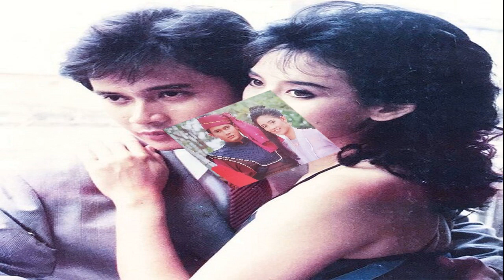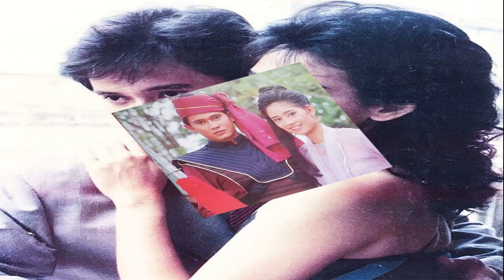อาทิตย์ใส ‘สันติสุข จินตหรา’ ย้อนอดีตคู่จิ้นในตำนาน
เป็นพระเอกนางเอกคู่ขวัญในอดีตที่ดังเป็นพลุแตก สำหรับ ‘หนุ่ม’ สันติสุข พรหมศิริ และ ‘แหม่ม’ จินตหรา สุขพัฒน์ โดยมีผลงานแสดงภาพยนตร์คู่กันมากถึง 40 กว่าเรื่อง โดยภาพยนตร์ที่ประสบความสำเร็จเป็นอย่างมากคือ “บุญชูผู้น่ารัก” ของไฟว์สตาร์ โปรดักชั่น
วันนี้ ทั้งคู่ในวัยอัพเลเวลกลายเป็นนักแสดงรุ่นใหญ่ในวงการ ได้มาเล่าอดีตให้ฟัง พร้อมฝากข้อคิดถึงนักแสดงรุ่นใหม่
พอคนนึกถึงคู่จิ้นคู่ขวัญ เราจะเป็นคู่แรกๆ ที่คนนึกถึง?

แหม่ม – “ใช่ สมัยก่อนที่เป็นภาพยนตร์ต้องมีคู่พระคู่นาง จะพยายามปั้นให้ได้คู่ เวลาทำงานจะได้สะดวก แหม่มกับพี่หนุ่มก็เป็นคู่แรกที่ได้มาเซ็นสัญญากับไฟว์สตาร์ฯ
หนุ่ม – “เพราะผมกับแหม่มเล่นหนังด้วยกันเยอะ 30-40 เรื่อง ปีนึงก็ 7-8 เรื่อง สมัยก่อนดารายังไม่เยอะ ก็จะมีเป็นค่ายโน้นค่ายนี้ ของใครของมัน เขาก็จะใช้ดาราค่ายตัวเอง”

สมัยนี้มีคำว่าเคมี แต่ถ้าย้อนไปสมัยเรา คำนี้คืออะไร?

แหม่ม – “ก็คือคู่จิ้นนี่แหละ”

หนุ่ม – “สมัยก่อนจะเรียกว่าเล่นเข้าขากันดี เล่นคู่กันดี คือเล่นเข้ากันดี รับส่งกันดี
เจอกันครั้งแรกคิดไหมว่าคนนี้จะมาเป็นคู่ขวัญของเรา?

แหม่ม – “ไม่นึกเลย ยังไม่คิดขนาดนั้น”

หนุ่ม – “เพราะแหม่มเข้ามาก่อน ตอนนั้นเขาเล่นกับหนุ่ย อำพล แซม ยุรนันท์ พี่เอ๋ ไพโรจน์ ส่วนผมเข้ามาทีหลัง 2 ปี”

พอทำงานด้วยกันเป็นยังไงบ้าง?

แหม่ม – “ก็ดีนะคะ เพราะอยู่ค่ายเดียวกันจะสนิทกัน เจอกันอยู่เรื่อยๆ งานโชว์ตัวก็รับด้วยกันไปด้วยกัน พอร่วมงานกันบ่อยๆ ก็ทำงานง่ายขึ้น แล้วสมัยก่อนมีไม่กี่คู่ ไฟว์สตาร์ฯ มีแหม่มกับพี่หนุ่ม เขาก็พยายามให้มีหนังหลายๆ เรื่อง ให้คนดูเห็นว่าเราสองคนเล่น เขาก็จะชินกับการเห็นเราสองคน
หนุ่ม – “ปีนึงแทบไม่หยุดพัก พอจบเรื่องนี้ก็ต่อเรื่องอื่น สมัยก่อนละครยังไม่ค่อยบูม ตอนนั้นจะเป็นหนัง แล้วการถ่ายทำไม่เหมือนสมัยนี้ สมัยก่อนใช้คำว่ายกกอง ไปเชียงใหม่ก็จะไปอยู่เดือนนึงเลย ไม่กลับบ้าน กินนอนอยู่ด้วยกัน สนิทกัน อยู่กันเหมือนครอบครัว
เรื่องไหนประทับใจที่สุดที่เล่นด้วยกัน?
แหม่ม – “แหม่มชอบ ‘หวานมันส์ ฉันคือเธอ’ ได้เล่นเป็นผู้ชาย สนุก (หัวเราะ)”

หนุ่ม – “เรื่องนี้เป็นเรื่องที่ได้เล่นร่วมกันจริงๆ อย่าง บุญชูผู้น่ารัก บทจะไปอยู่กับพระเอก ส.อ.ว.ห้อง 2 รุ่น 44 บทก็ไปอยู่กับนางเอก ไม่มีเรื่องไหนที่บทเท่ากัน แต่ หวานมันส์ฯ เป็นเรื่องที่เล่นเท่ากัน สลับร่างกัน
สมัยนี้ คู่จิ้นคนจะเชียร์ให้เป็นแฟนกัน สมัยนั้นเป็นยังไง?
แหม่ม – “เรื่องเชียร์ไม่มี แต่ความที่แหม่มกับพี่หนุ่มทำงานด้วยกันสนิทกัน ก็เหมือนคบหากันไป แทบไม่ได้มาคุยกันว่าเธอมาคบกับฉันนะ แต่ต่างคนต่างรู้ว่าสนิทกัน คือนักแสดงผู้หญิงการจะคบหาใครต้องอยู่ในสายตา แต่ด้วยเราสนิทกันและเราก็ชื่นชอบเขา เลยสนิทกันไปโดยปริยาย คบกันอยู่ในสายตาผู้ใหญ่”

หนุ่ม – “คือมันอยู่ด้วยกันตลอด เป็นเด็กบริษัทด้วย และชีวิตถูกกำหนดให้ถ่ายหนังอย่างเดียว เมื่อก่อนการเป็นข่าวหรือการเข้าถึงของนักข่าวไม่เหมือนสมัยนี้ นักข่าวจะเข้ามาในกองถ่ายสัมภาษณ์แบบนี้ไม่ได้ จะต้องขออนุญาตก่อน และจะนำเสนอข่าวอะไรต้องผ่านบริษัทก่อน ไม่ใช่นึกอยากเขียนอะไรก็เขียน กว่าที่บริษัทจะสร้างดาราขึ้นมาได้คนนึง เขาลงทุนไปเยอะ
พอเปลี่ยนจากหนังมาเป็นละคร?

แหม่ม – “พอหมดสัญญาจากไฟว์สตาร์ฯ แหม่มก็ไม่ได้เซ็นต่อ อายุ 25-26 แล้ว ถือว่าเยอะ เพราะส่วนใหญ่ภาพยนตร์จะเป็นแนววัยรุ่น ก็เลยขอออกไปเล่นละคร ตอนนั้นมีละครติดต่อเข้ามาเยอะช่อง 7 ช่อง 3 ติดต่อมาเลยไปเล่น ช่วง 6 ปีแรกที่เข้าวงการมา ละครยังไม่ค่อยบูม แต่พอ 6 ปีไปแล้ว ละครก็เริ่มบูมขึ้นมา”

หนุ่ม – “เมื่อก่อนเขาจะเรียกว่าคนละเบอร์ ถ้าเป็นมูฟวี่สตาร์จะใหญ่สุด เพราะคุณต้องเสียตังค์ไปดูเขา ไม่ใช่ดูฟรีๆ เปิดทีวีแล้วเจอ เขาเรียกจอแก้วกับจอเงิน”

จากมูฟวี่สตาร์ ต้องมาเล่นจอแก้ว รู้สึกยังไง?

แหม่ม – “แหม่มไม่ได้คิดอะไรนะ แค่อยากไปลองงานด้านนี้ เขาติดต่อมานานแล้ว แต่ติดสัญญา พอหมดสัญญาก็ไปรับเล่น เป็นอีกก้าวนึง และตอนนั้นละครก็เริ่มบูม โดยเฉพาะช่อง 7 ถ้าเล่นช่อง 7 งานโชว์ตัวจะเยอะมาก เพราะคนต่างจังหวัดดูเยอะ
หนุ่ม – “สมัยก่อนซื้อทีวีมาจะติดอยู่ 2 ช่อง ช่อง 7 กับช่อง 5 ช่อง 3 แทบไม่ติด เพราะฉะนั้นดาราช่อง 7 ก็จะมีรายได้ เผลอๆ อาจมากกว่าค่าจ้างที่เล่นละครด้วย จริงๆ ผมก็เริ่มจากละครทีวีมาก่อน เป็นตัวประกอบ แล้วมาเล่นหนังไฟว์สตาร์ฯ เล่นละครมาก่อนแหม่มอีก มีเล่นของช่อง 3 ผู้ชนะสิบทิศ ของอาเปี๊ยก พิศาล
สิ่งนึงที่คนบอกว่าเราไม่เปลี่ยนไปเลยคือหน้าตา?
แหม่ม – “ก็ไปเยอะแล้วเหมือนกัน (หัวเราะ) อาจเพราะเขาชินที่เห็นเราอยู่ตลอด ทั้งแหม่มพี่หนุ่มช่วงนี้ก็ยังมีงานละครให้เห็นกันอยู่”

หนุ่ม – “เขารู้สึกชินกับเรา หน้าตาออกสื่อตลอด 30 ปี”

ทำยังไงถึงได้อยู่ตั้งแต่เป็นซูเปอร์สตาร์วงการหนัง จนมาถึงตอนนี้ละครก็ยังเป็นตัวหลัก?
หนุ่ม – “พูดง่ายๆ ต้องเคารพในการทำงาน ที่สำคัญที่สุดคือความรับผิดชอบในการตรงเวลา เพราะงานกองถ่ายต้องทำงานร่วมกับคนอื่น จะเล่นเก่งไม่เก่ง เล่นได้ไม่ได้ ไม่เป็นไร แต่ขอให้ตรงเวลา การทำงานร่วมกับคนเยอะๆ เวลาเป็นสิ่งสำคัญมาก ที่มีโอกาสอยู่ในวงการได้นาน อาจเพราะเรื่องนี้ด้วย และเคารพ ตั้งใจทำงาน รับงานอะไรมาทำเต็มที่ ไม่ว่าจะบทน้อย บทมาก และที่ผมอยู่ได้เพราะผมมีความสุขในการทำงาน